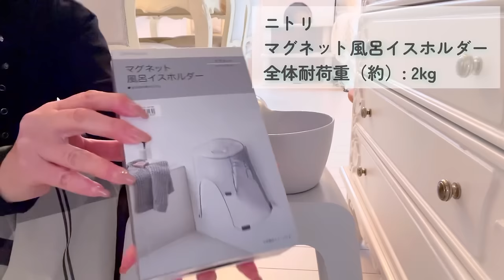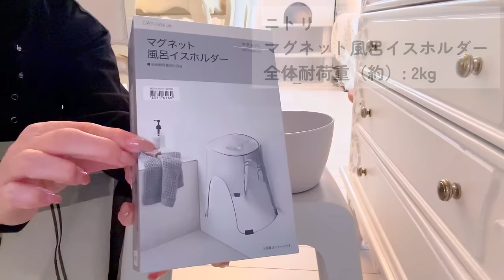171.夫婦と猫3匹の暮らし🏠｜キッチンやお部屋の掃除｜簡単だけど美味しいおうちご飯レシピ🍳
ワンピース👗 : tiptop+pocket ティップトッププラスポケット

✿豆腐のポタージュ
（材料 : 2人分）
絹豆腐 150g～200g
牛乳（or豆乳 ） 200ml
（塩. お好みで少々）

✿ フライパンで作れるキッシュ
（材料 : 分）
卵 3個
牛乳 150cc
ピザ用チーズ. 大さじ3
ほうれん草 3株
ハム 1パック
塩こしょう 3振り

✿ストロベリーチーズアイスクリーム
プレーンヨーグルト（無糖） 150g
練乳 30g

✿ほうれん草とベーコンとしめじの醤油パスタ
パスタ 200 g
ほうれん草 1/2袋
ベーコン（ハーフサイズ） 4枚
バター 10 g
●しょうゆ. 大さじ1と1/2
●めんつゆ. 大さじ1/2
●塩・こしょう. 各適量

✿ごぼうとしめじのごま辛スープ
にんにくチューブ・生姜チューブ. 各4cm
水 800ml
酢・白いりごま. 各大さじ2
鶏ガラスープの素・しょうゆ. 各小さじ4

✿トマトのごまおかか和え
かつお節 2袋
うま味調味料 4ふり
しょうゆ・ごま油. 各小さじ1
白すりごま. 小さじ2

✿のり塩ポテト
青のり. 小さじ1

✿なすのはさみ焼き
なす 2本
玉ねぎ 1/4個
●しょうゆ・酒・片栗粉. 各小さじ2
●生姜チューブ. 小さじ1
○ポン酢・みりん. 各大さじ2
○砂糖. 大さじ1/2
刻みねぎ（好みで）. 各適量

あたたかいコメントも
本当に心から感謝しています💓

Mie-days#猫#vlog#cat